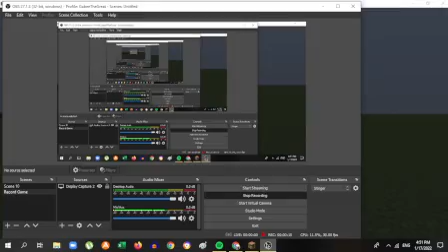Philippine Airlines MC!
Welcome to Philippine AIrlines, Enjoy the flight, MABUHAY!